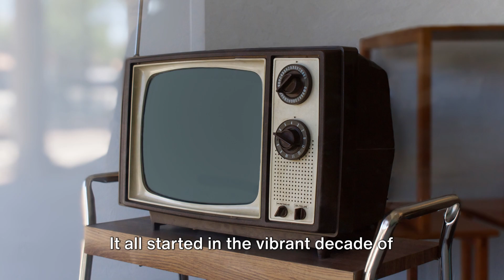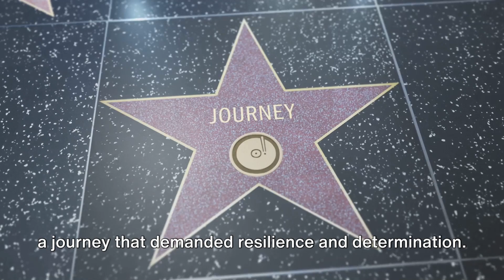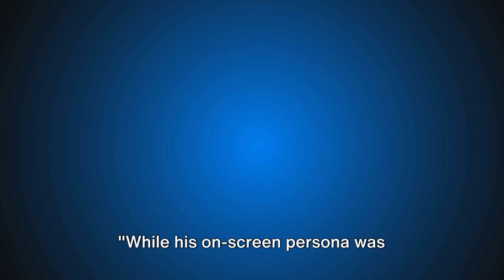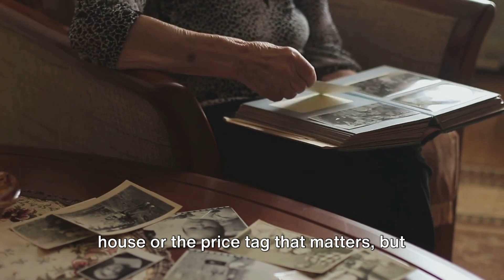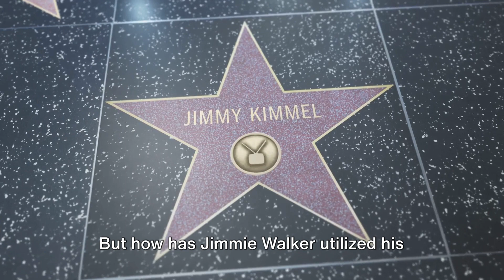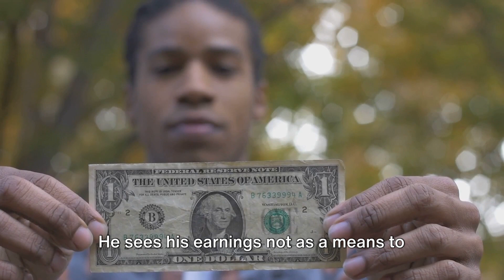The Rise and Solitude of Jimmie Walker: A Deep Dive into Stardom and Legacy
In this video, we delve into the intriguing life of Jimmie Walker, uncovering details about his successful career, personal life, and estimated net worth. From his early beginnings to his rise to fame, we explore it all based on publicly accessible information. Join us as we learn more about the life of this iconic figure.

OUTLINE:

00:00:00 A Remarkable Beginning
00:01:54 Rise to Stardom
00:03:55 The Price of Fame
00:05:46 The Lonely Life of a Star
00:07:49 The Comedian's Abode
00:09:57 Net Worth and Philanthropy
00:11:55 The Legacy Lives On
00:13:58 Recap and Conclusion

Jimmie Walker, known for his iconic role in "Good Times," has had a fascinating career. Many are curious about Jimmie Walker's net worth, his movies and TV shows, his personal life including his wife and relationships, and his famous "Dynomite" catchphrase. Fans also seek information about his house, age, height, and whether he has kids. Searches for Jimmie Walker's net worth in 2023, his biography, and his association with Ann Coulter are common.

His contributions to entertainment include his roles in various movies and TV shows, memorable quotes, and notable performances. Jimmie Walker, also known as Jimmie JJ Walker, has an intriguing personal and professional life that has captivated audiences for decades. From his beginnings to his appearances on shows like "The Love Boat" and "Home Alone 2," his journey is widely followed.

Walker has also been the subject of discussions related to his relationships with co-stars like Esther Rolle and John Amos, and his rumored relationship with Ann Coulter. Despite speculation about his health and rumors of his passing, Jimmie Walker remains a significant figure in entertainment. His work in comedy, commercials, and stand-up tours continues to entertain fans.

Moreover, there are searches related to his involvement in the community, such as the Jimmie Walker Community Center in Kemah, TX, and his appearances in commercials like the 2021 Medicare ad. Fans look for updates on his life, including his current status, recent interviews, and social media presence.

Jimmie Walker's legacy extends beyond his acting career, with interests in politics, artwork, and personal hobbies like his car collection. Whether it's his height, family background, or his famous "Dynomite" moments, Jimmie Walker's life story remains a topic of widespread interest and admiration.